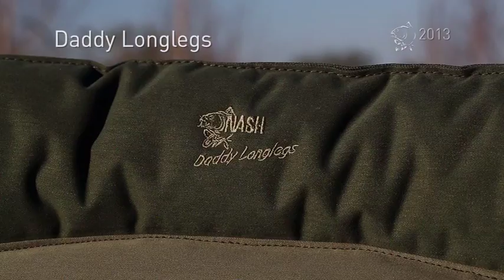06 Tackle_ Evolution Chapter 05